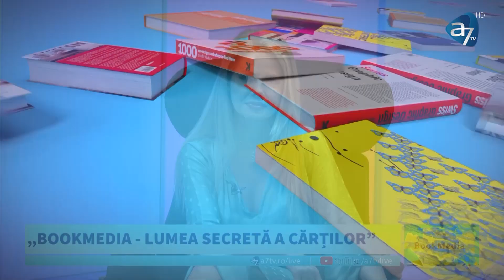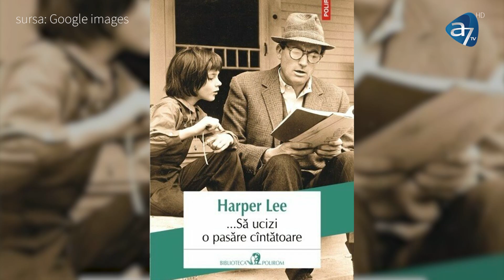Bookmedia cu Monica Davidescu! O căsnicie ca-n cărți!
Ne vedem alături de actrița Monica Davidescu, vorbim despre cărți, viață, respect.
Nu pierde emisiunea moderată de Natașa A. Culea, în fiecare duminică de la ora 17:00!